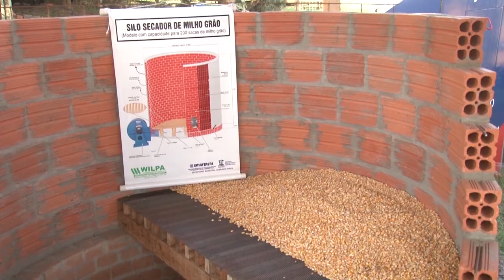Emater na Expointer - Rio Grande Rural